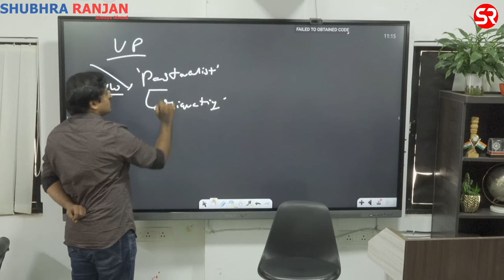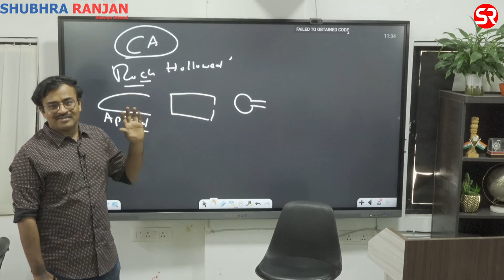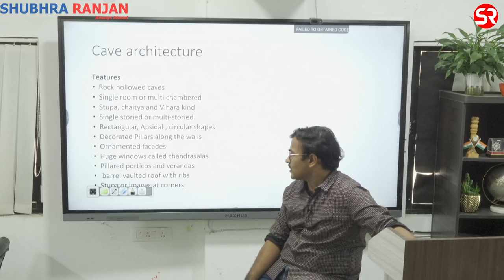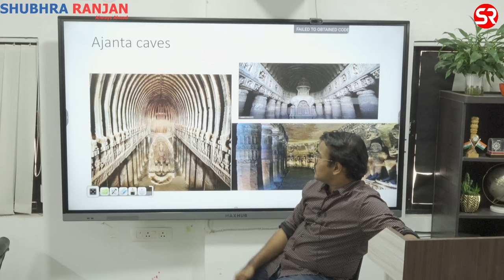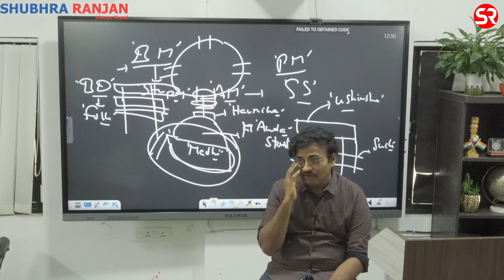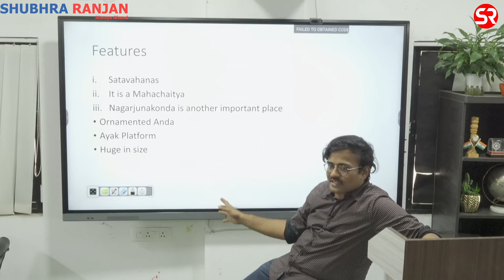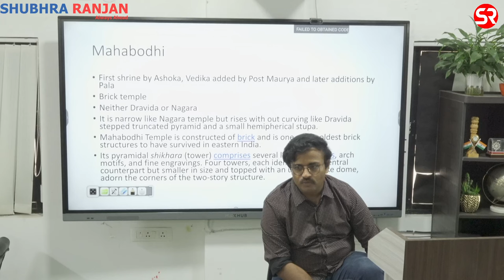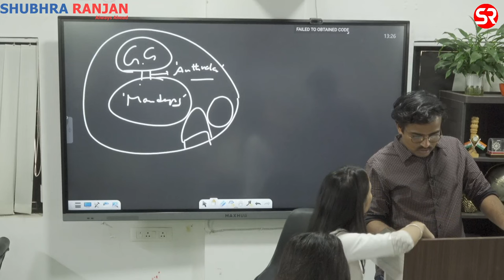ART AND CULTURE CLASS 04 part 02 BY REDDY SIR